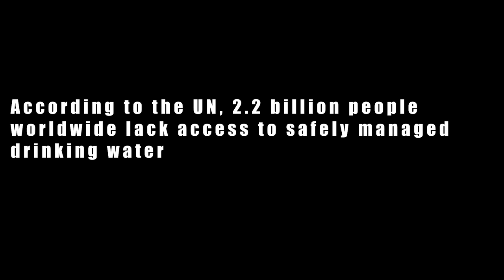Climate Change CONTEST WINNER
Created by Emma Smith.  Won first prize across North America in the Tallo and Unreal Engine contest of 2021